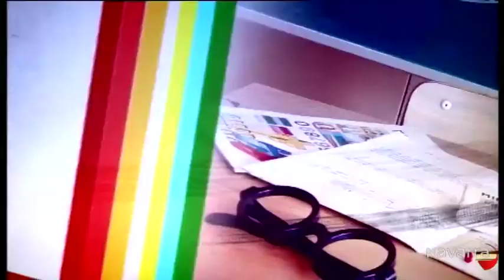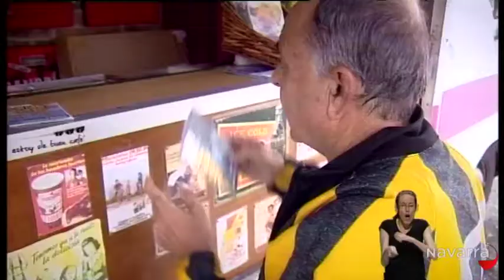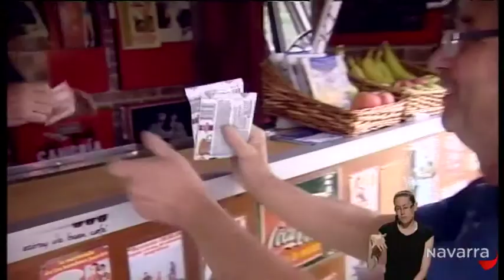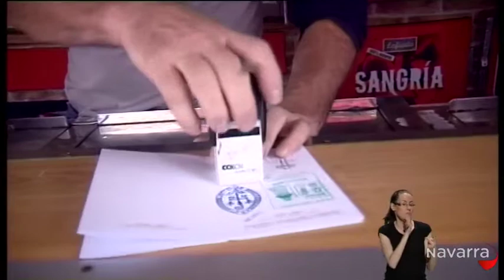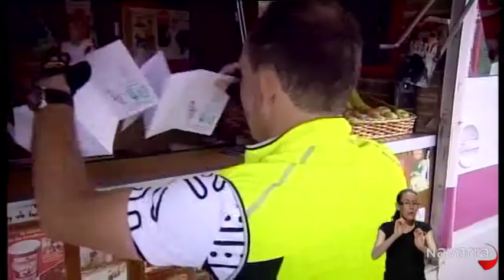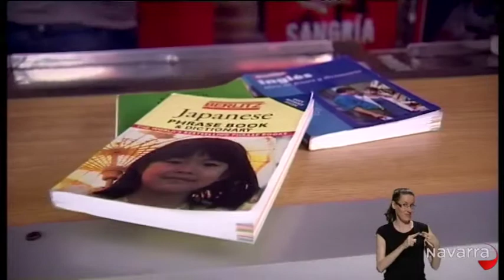Tanto que Contar 3 octubre 2014 lengua de signos